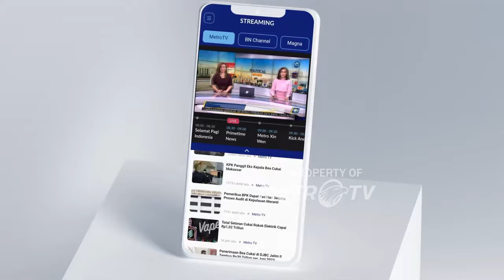Authorities In Gansu, Shaanxi Step Up Efforts To C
MetroTV, Local authorities in northwest China's provinces of Gansu and Shaanxi have stepped up efforts to deal with natural disasters caused by continuous heavy rains since Tuesday.

Heavy rains started to envelop Pingliang and Qingyang cities in Gansu on Tuesday afternoon, causing mudslides in several townships and damages to roads and public facilities.

In Jingchuan County of Pingliang, six townships suffered varying degrees of disasters caused by rain-triggered mudslides, with some public service facilities damaged.

The health center of Luohandong Township made an emergency evacuation of 14 inpatients overnight.